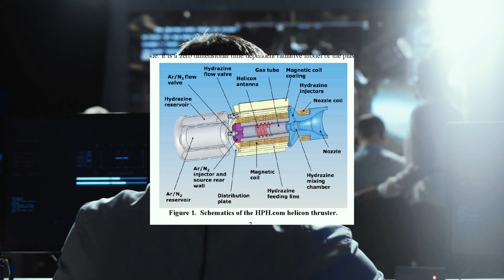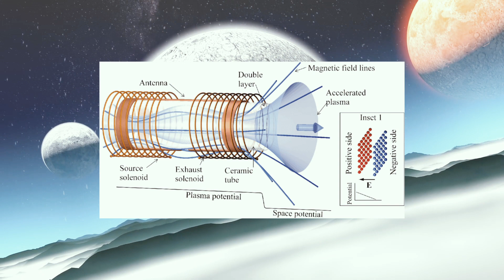Helicon Thrusters, the space engine that will make Starship obsolete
Helicon Thrusters are among the promising candidate engines to power next generation space craft. Now a researcher called Kazunori Takahashi, one of their chief developers, has made what may be a significant breakthrough in bringing these engines into use in space. Furthermore , he says the biggest problem this technology faces, plasma instability, may in fact be the key to making these engines work.